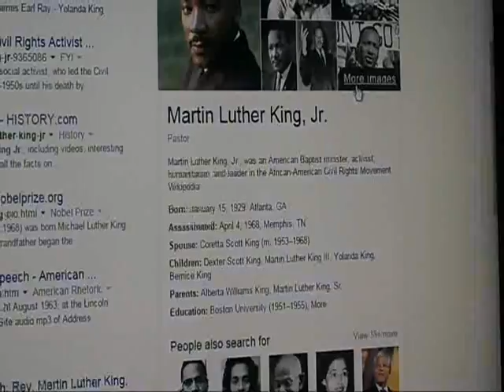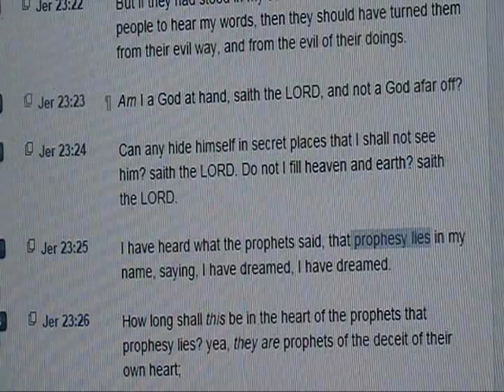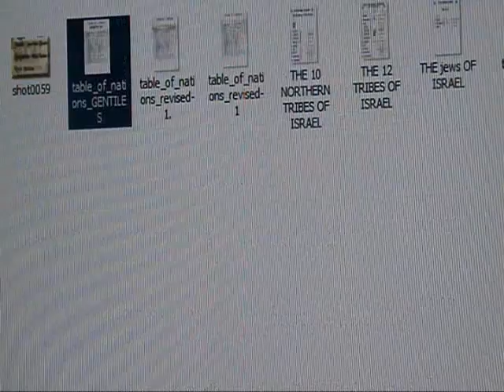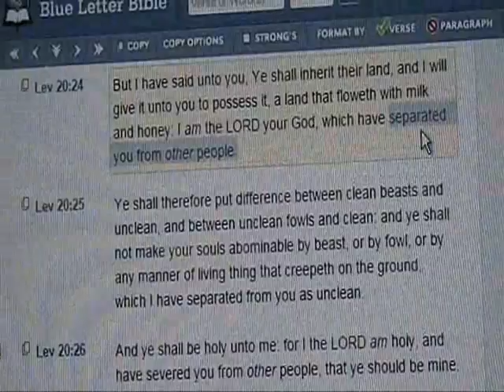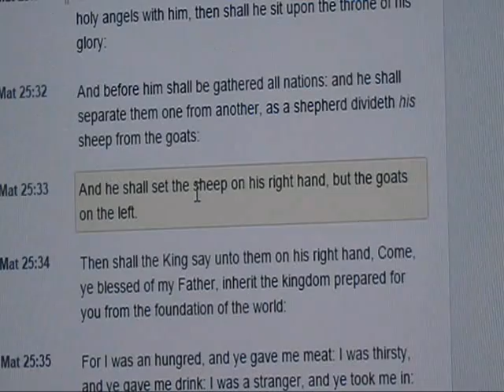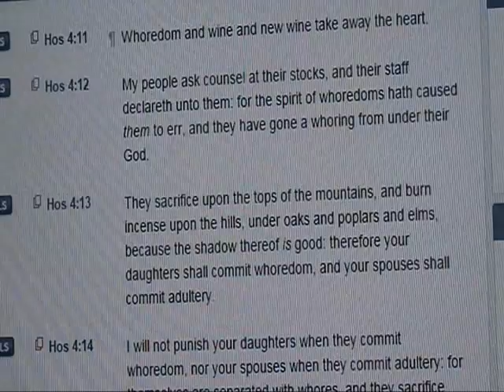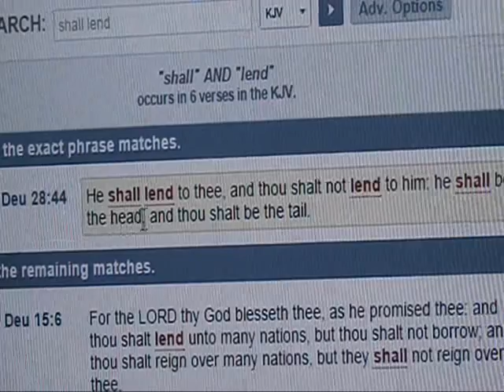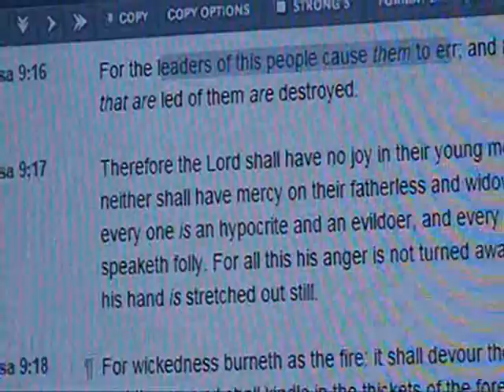S.F.I.M. Truth on MLK.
Martin Luther King wasn't a great civil rights leader at all! He was the so called white mans clown, he was set up to emasculate us as a nation! Negroes wake the fu@k up!